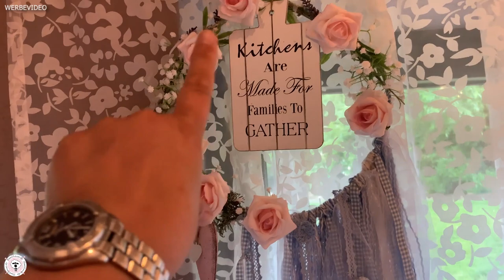Wandbehang basteln / DIY / Woolhouse.de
heute zeigt euch die liebe Nicola wie ihr diesen Wandbehang/Traumfänger selbst herstellen könnt! Ein echter Hingucker, oder nicht? Passend zu unserem Magazin "Mitgehangen, Mitgefangen"!

Was Nicola dafür verwendet (Du kannst deinen Wandbehang so gestalten wie du es willst! Das hier ist nur ein Beispiel!):
- Drahtbügel
- Restewolle
- Künstlicher Schleierkraut-Kranz
- Lavendel (6-8 Stängel)
- Gehäkelte Herzen / Deko-Herzen
- Andere Kunstblumen
- Schleifenband / Spitzenband
- Heißklebepistole

Über Feedback, Kommentare, Däumchen nach oben oder ein kostenloses Abo würden wir uns sehr freuen!
Viel Spaß!

Gehäkelte Herzen: Vielen Dank nochmal an die liebe Ursula H.!